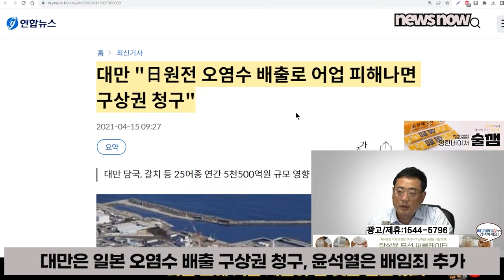대만은 일본 오염수 방출 구상권 청구, 윤석열은 배임죄 추가